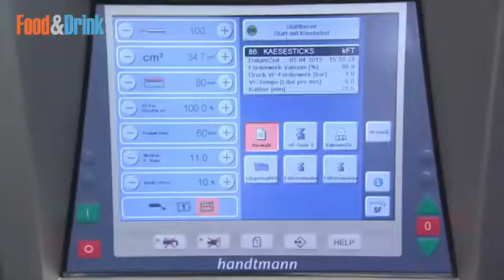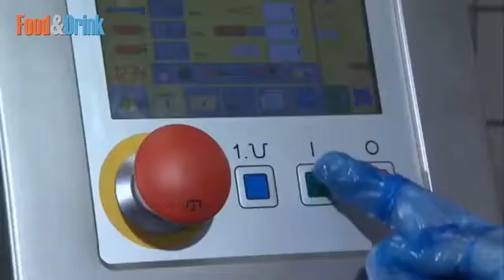Awesome Food Machines Compilation - Inside The Food Factory